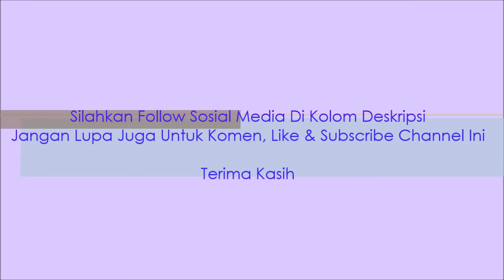My Diary 2 Episode 103 - Memanfaatkan TV Cadangan Untuk Media Hiburan & Pendidikan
Video ini saya akan menjelaskan mengenai kaedah dari memanfaatkan TV cadangan tanpa antena dan set top box untuk media hiburan dan pendidikan tanpa DVD player demi menghemat keawetan gadget yang lain.

Follow sosial mediaku:
Facebook : Saskia Rafifatunnisa (Saskia) (Follow)
Instagram : Saskia Rafifatunnisa (@rafifasaskia) (Follow)